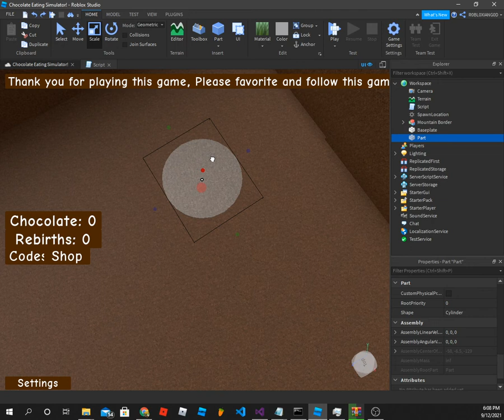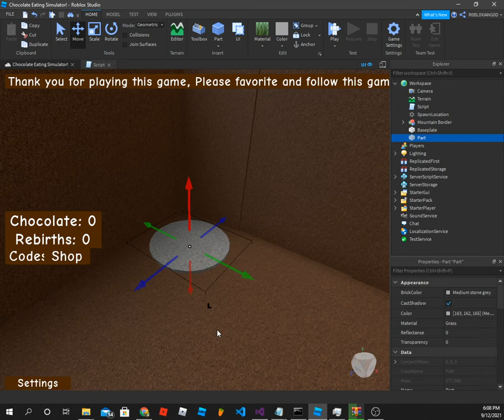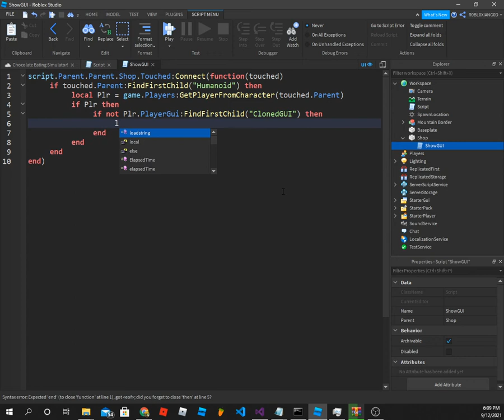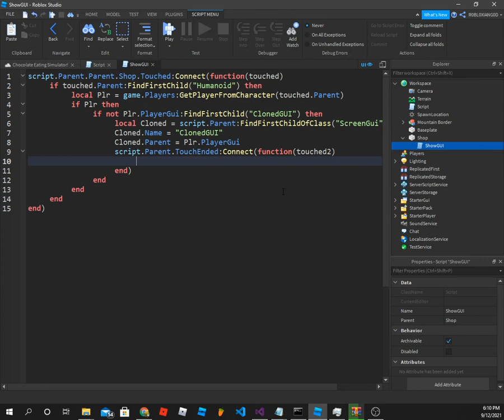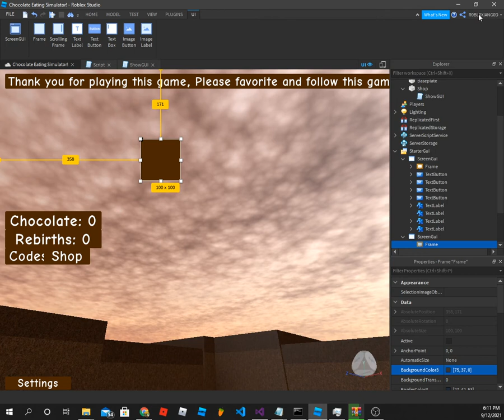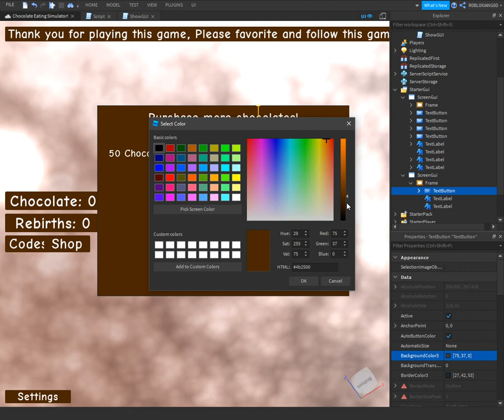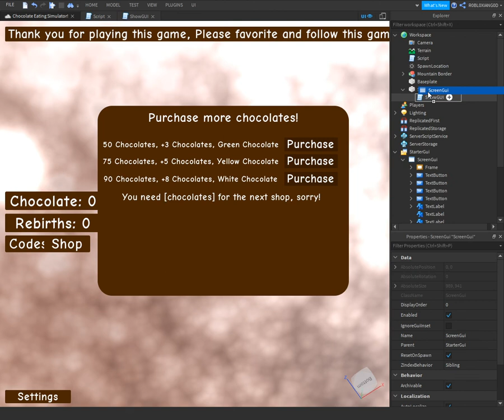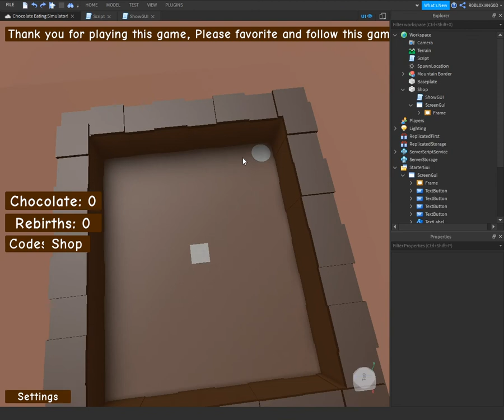How To Make a Roblox Clicking Simulator Game - Part 4 - Shop GUI Design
ONLY SHOP GUI DESIGN!
My brother really wanted it so sure?

BTW HERE IS THE SCRIPT (NOT MINE NOT MODDED)
script.Parent.Touched:Connect(function(hit)
 if hit.Parent:FindFirstChild("Humanoid") then
  local plr = game.Players:GetPlayerFromCharacter(hit.Parent)
  if plr then
   if not plr.PlayerGui:FindFirstChild("GUIClonedfromtouchblock") then
    local clonedgui = script.Parent:FindFirstChildOfClass("ScreenGui"):Clone()
    clonedgui.Name = "GUIClonedfromtouchblock"
    clonedgui.Parent = plr.PlayerGui
    script.Parent.TouchEnded:Connect(function(hit2)
     if hit == hit2 then
      game.Debris:AddItem(clonedgui,0)
     end
    end)
   end
  end
 end
end)

part 5 will eb codign the shop gui so enjoiy!